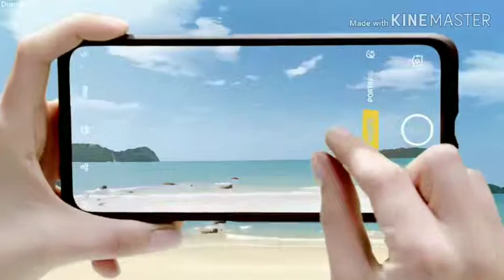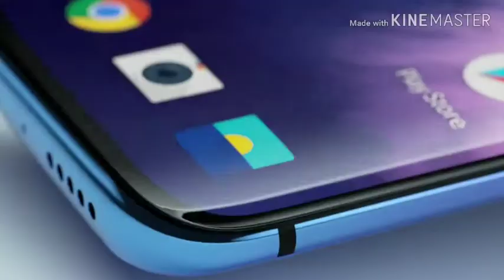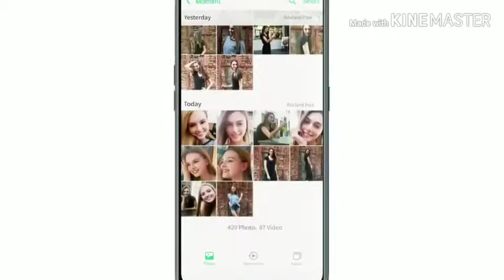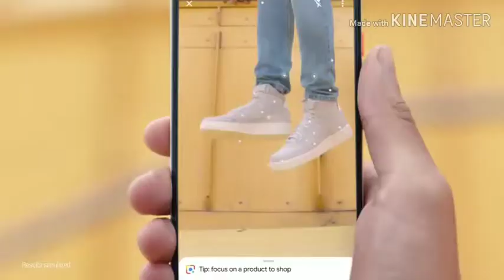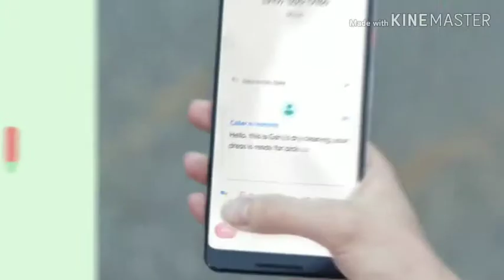Problems with Camera smartphones.|Biggest issue of camera smartphones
hiii,
Namaskar dosto aap sabhi ka swagat hai mere channel be tech kullu main. Aaj jo main aapke lea video laya hu bo hai problems jo aapko ek camera smartphones main dekhne ko milti hai. I hope aapko video pasand aae  agar aapko video pasnad aae to video ko like share or comment ke sath sath channel ko bhi subscribe kar dena main aapke lea esi hi tech videos lata rahungaa.